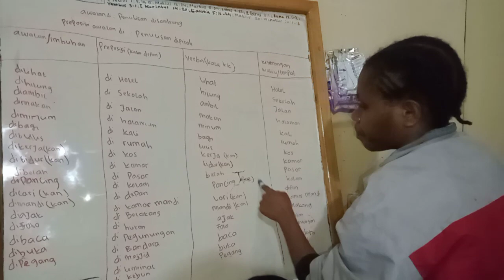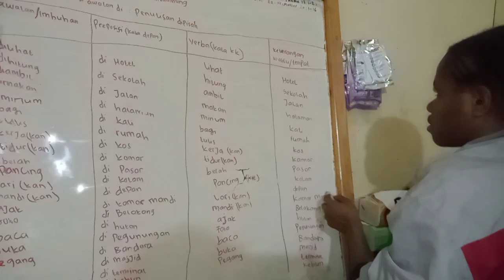Bahasa Indonesia: Preposisi 'di' & Prefiks 'di-' oleh Merry Doga, Selasa, 21 Mei 2024.